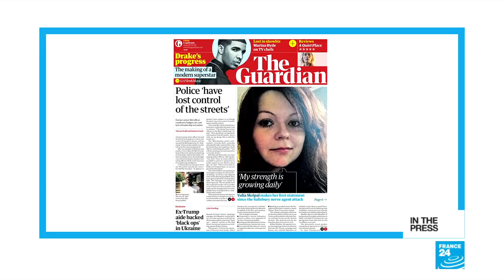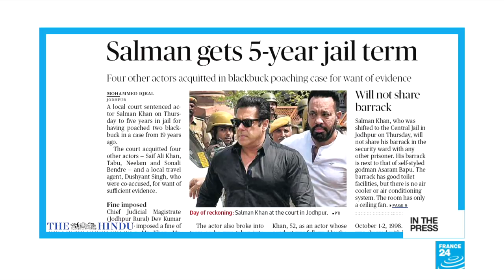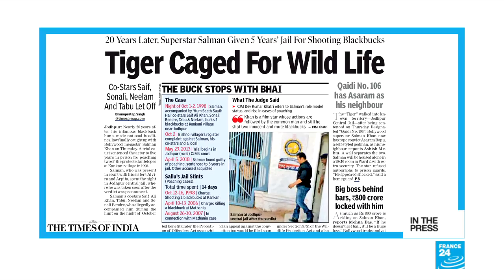‘The ISIS Files' - The use of bureaucracy and brutality by the Islamic State Group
Friday, 6 April 2018: We take a look at a New York Times report – one that explains how the Islamic State Group used bureaucracy and brutality to its advantage. We also find out about new advances in science that could help dementia patients. And, we look to Japan as it says farewell to one of its animation masters.